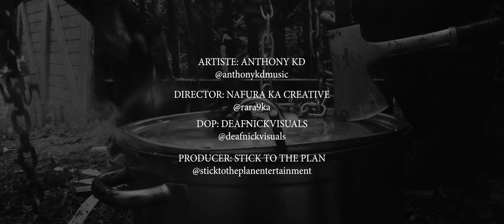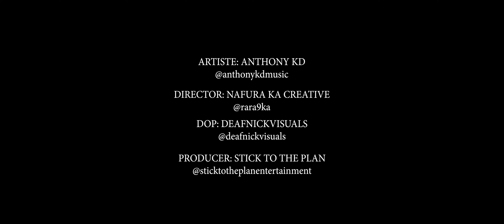Anthony KD Black & Miserable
From the drop of the beat this ridddim brings you to a place jab music is so powerful .
produced by stick to  the plan
written by Anthony KD